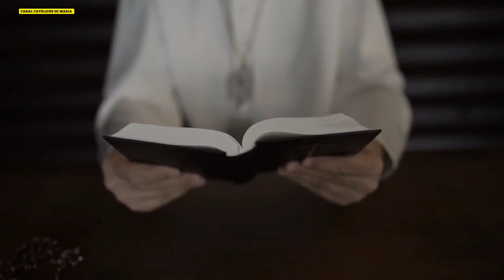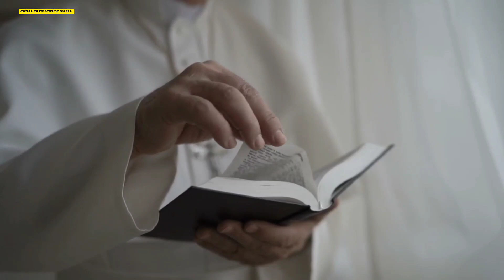CONFIRMOU! PAPA FRANCISCO ASSINOU E DISSE QUE NENHUM PAPA PODERIA FAZER O QUE BENTO XVI FEZ VEJAM.